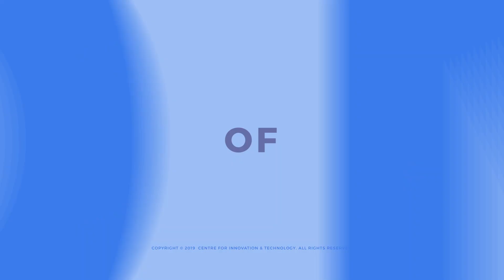The Breakfast Club with Zenzele Ndebele: Retired Col Wilson Tshipa - Part 3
Part Three : In today’s episode of The Breakfast Club, Zenzele Ndebele speaks to Rtd Col Watson Tshipa aka John Nyamupingidza on challenges in the Zimbabwe People’s Army (ZIPA).